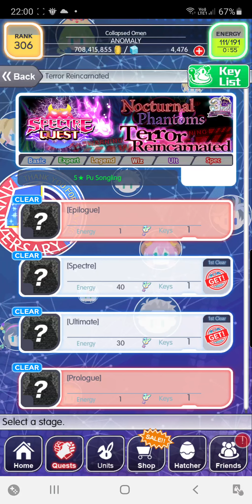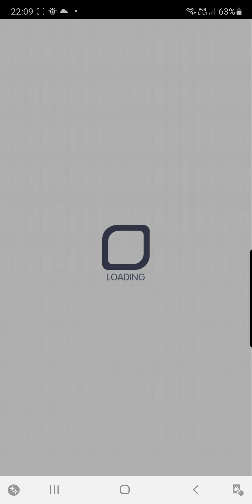Crash Fever - Terror Reincarnated (Spectre) - No skill or Yan Chixia Needed XD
CF_Green GH 5:Terror Reincarnated (Pu Songling Spectre) NOTE :THIS WILL NOT WORK ON ULTIMATE ,Pu will ability bind ur group on f3 if u use this.
Comp: Machiavelli  (c63/ c58) / Frazer (UA) / Silvia / Fes Durkheim
no Gilsan no Yan Chixia ,needed
Inspired by Kaze
F1B1: Make 2 SCPs kill
F1B1: Make SCPs 2 turns , Make 2 SCPs kill. (3 turns)
F2B1: Atk , Kill (2 turns)
F2B2: Make 3 SCPs , Make 1 SCP kill , prep 1 SCP last tap (2 turns)
F2B2: MUST KILL!
F3: Attack till Pu dead (clear junks , prep SCPs and nuke when Frazer in front, B3 will take some time due to smol bomb blast )